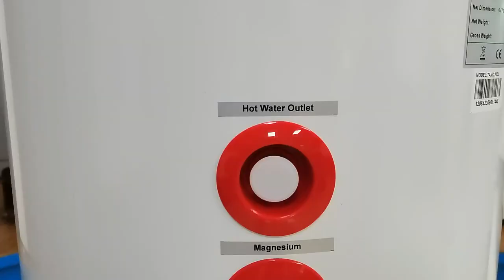OSB | Inverter heat pump accessories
DC inverter heating cooling heat pump,accessories are optional.It can offer hot water and floor heating,fan coil cooling.Use R290/R32 green gas,energy saving.
If you are interested in our heat pump products,welcome to visit O.S.B. for more details.